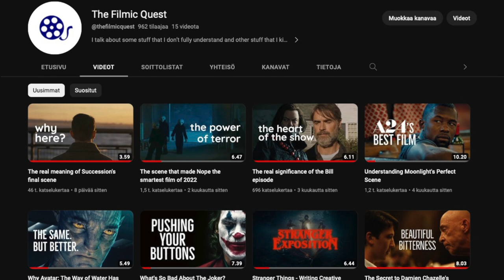Why Succession's most shocking scene happens in a plane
A lot of times in Succession it can feel like important plot points are happening seemingly at random. But underneath, a deeply intricate machinery is at play. Let's take a look at why Logan had to die on a plane instead of in a hospital.